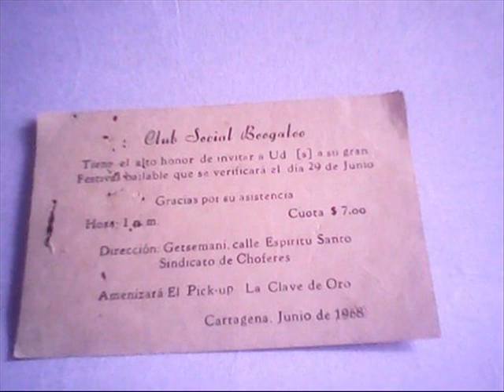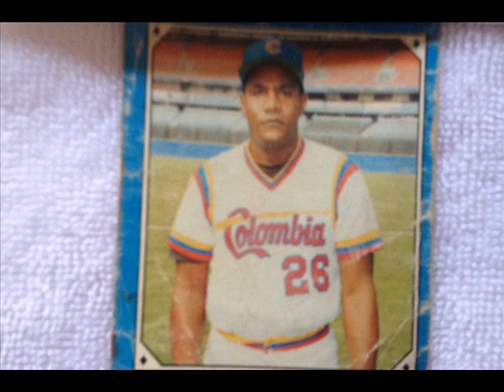YO VINE PA VER FROM RUDY CALZADO SALSA BONFANTE